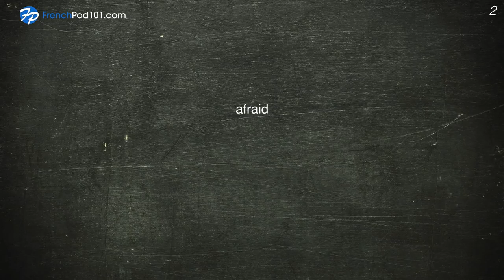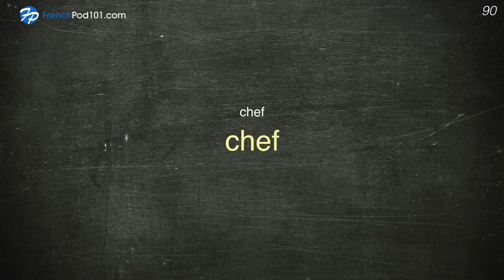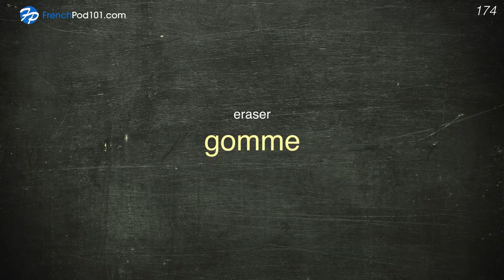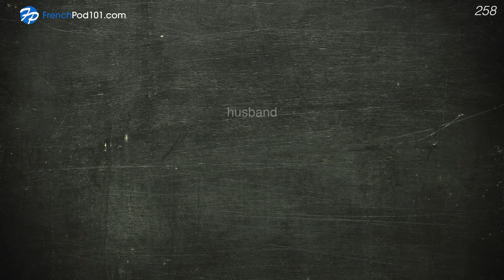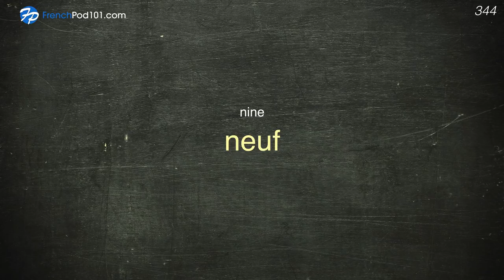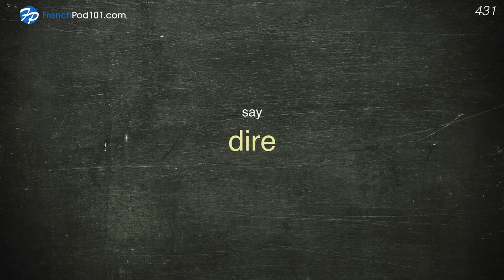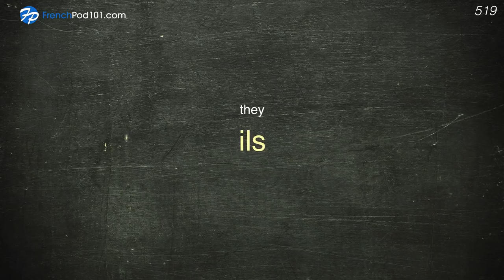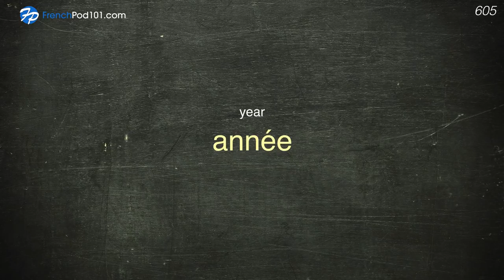600 Words Every French Beginner Must Know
This is the best video to get started with the French language!

In this video, we will teach you the most common 600 french words that you must know if you're a an absolute beginner. This is THE place to start if you want to learn French, and improve both your listening and speaking skills.